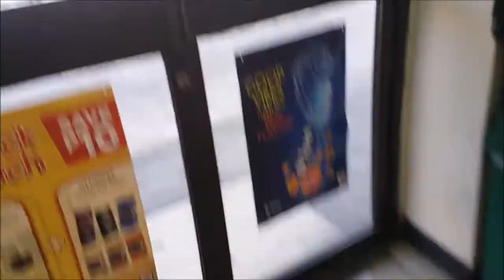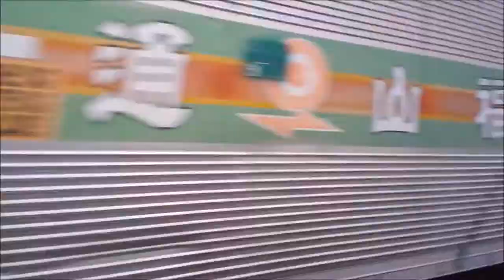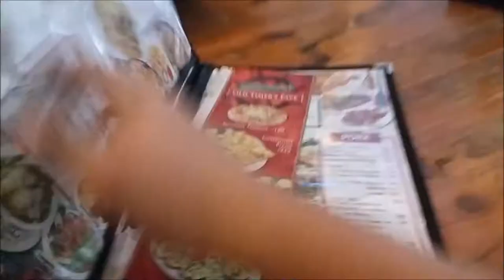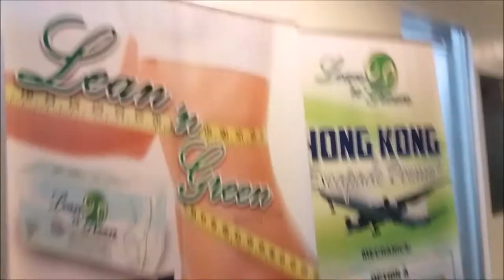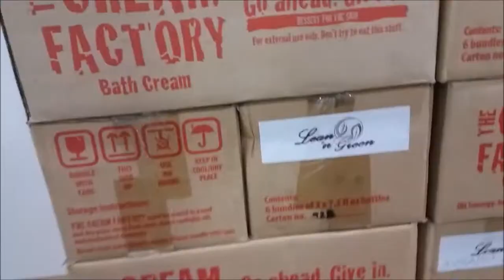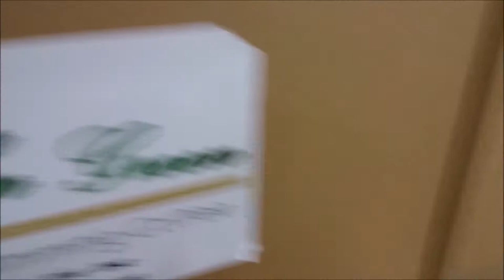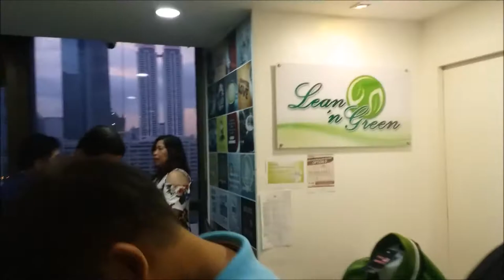trip to Manila(MAIN OFFICE) VLOG # 2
A trip to LNG's main office at ortigas.
Let's see what's in store for us.
Tara mga idol at samahan nyo ako pumunta ng Ortigas.